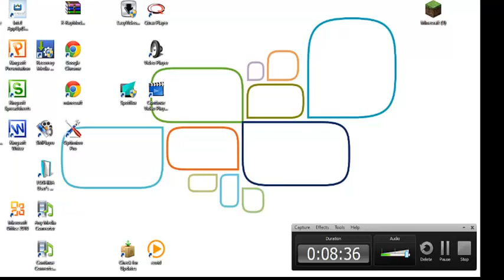minecraft parkour ep 1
i failed the ip is mc.snapcraft.net